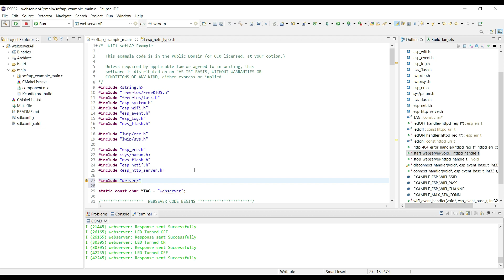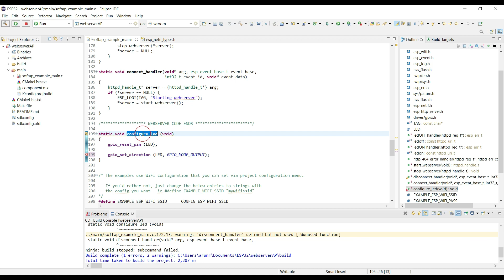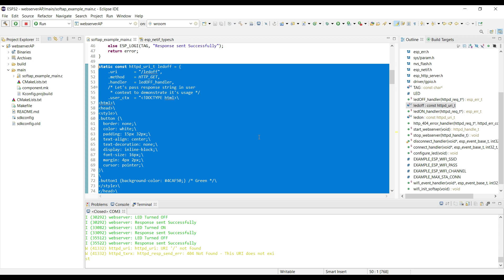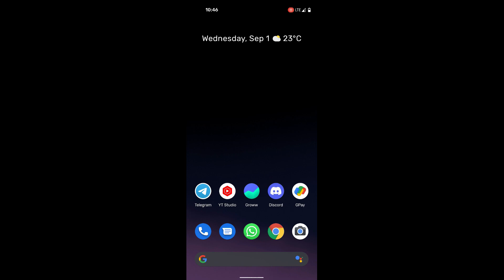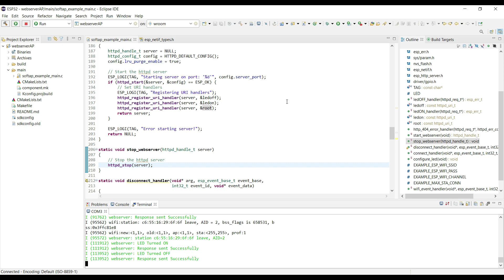ESP32 WEBSERVER using AP PART 4 || ESP -- IDF